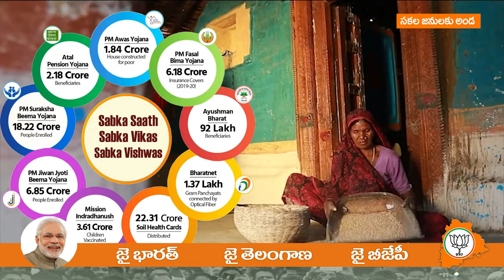Bharatiya Janata Party Special Story About Telangana Development | BJP Latest News | Mango News